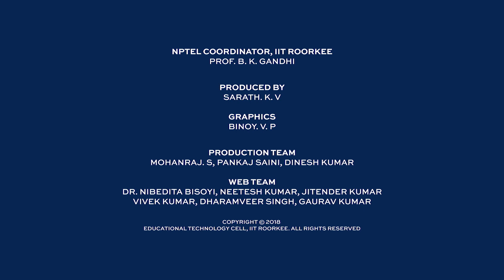Urban Governance And Development Management (UGDM)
Prof. Uttam Kumar Roy
Department of Architecture & Planning
IIT Roorkee